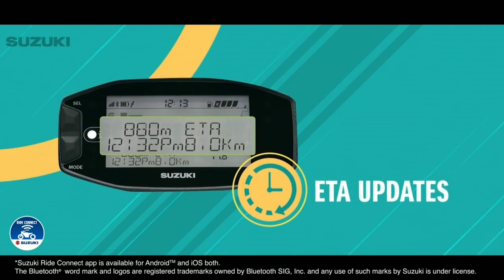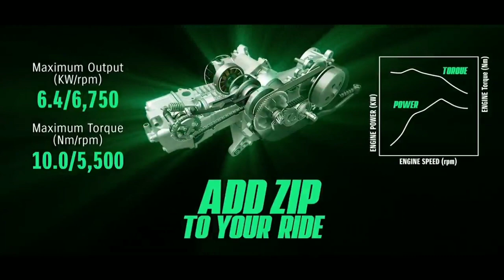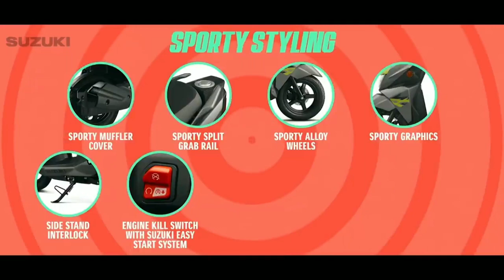suzuki avenis125 launched 🎉🎉 honda dio-க்கு ஆப்பு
This video contain about suzuki avenis scooter details it's direct competition to tvs n torque and  honda dio

Credits
1.suzuki official YouTube channel